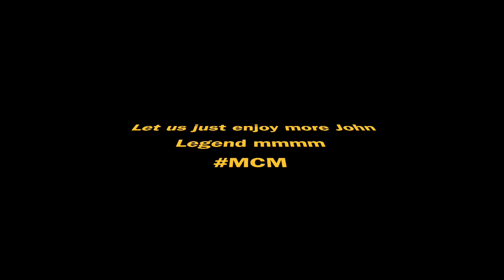Kz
Kate Day